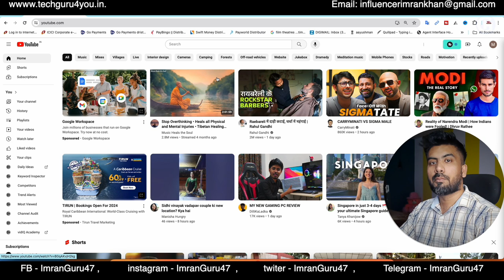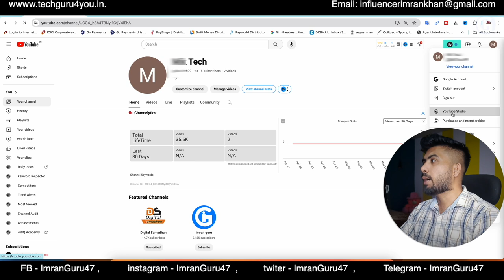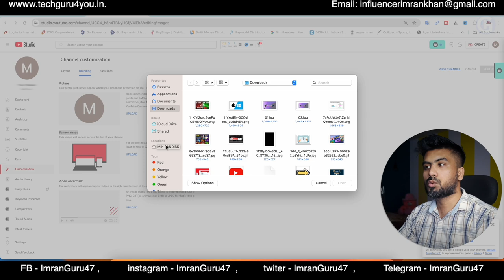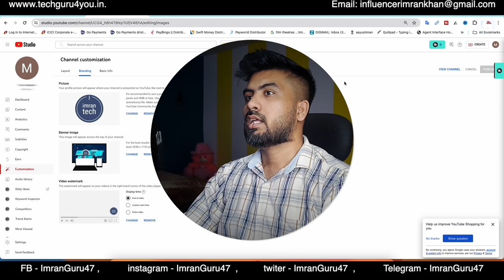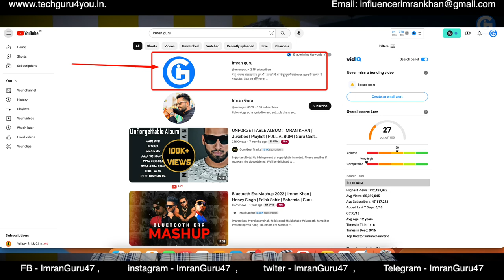YouTube Channel Logo | Banner | Video Water Mark Kaise Lagaye | 🔥 YouTube Free Mastery Course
YouTube Channel Logo |  Banner |  Video Water Mark Kaise Lagaye | 🔥 YouTube Free Mastery Course @imranguru

यूट्यूब चैनल पर चैनल लोगो चैनल बैनर ब्रांड वीडियो मार्क कैसे लगते हैं ? इस वीडियो में सारी जानकारी दी गई है वीडियो पूरा जरूर देखें।

How to appear channel logo, channel banner, brand video mark on YouTube channel? All information is given in this video, please watch the complete video.

| Thanks |

How To Make A Professional Banner For Youtube Channel
add banner to youtube channel
how to add video watermark on youtube
free youtube course in hindi
YouTube Free Mastery Course
free
course
hindi